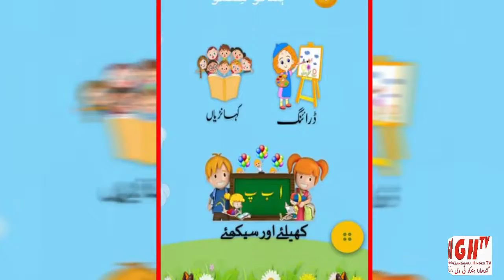Hindko News ہندکو خبراں